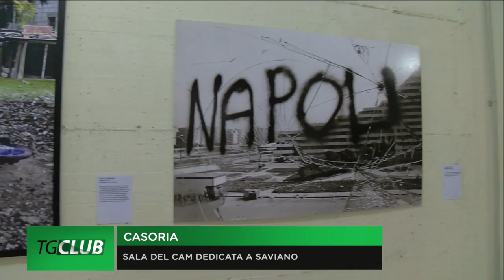Casoria, sala del Cam dedicata a Roberto Saviano